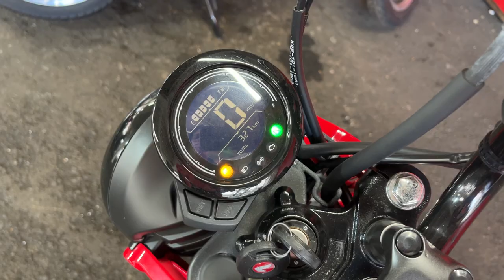CT125 ハンターカブ 中古車 バイクショップ名:エナジーモータースタイル 昆陽店